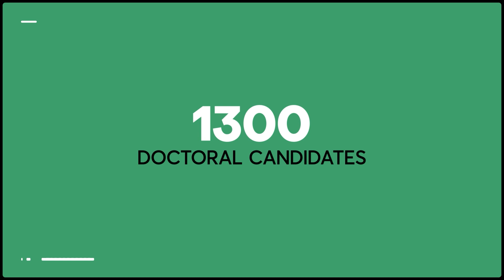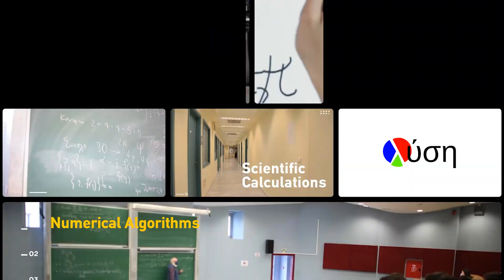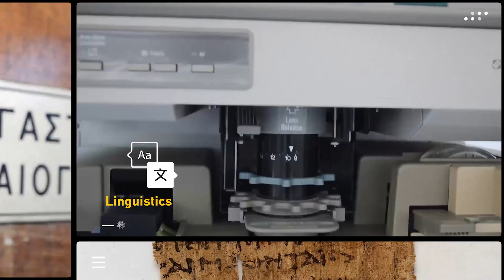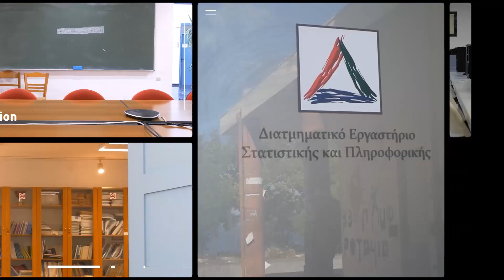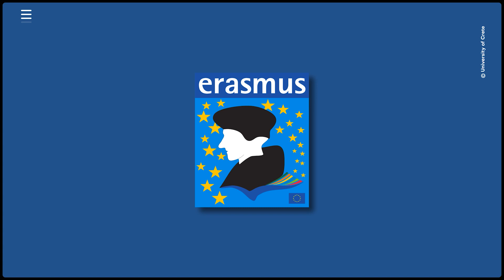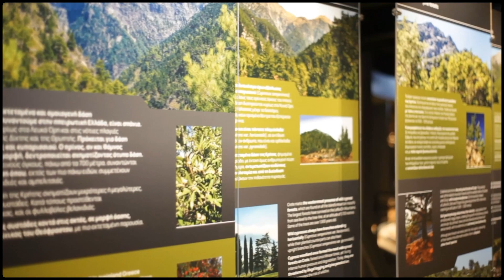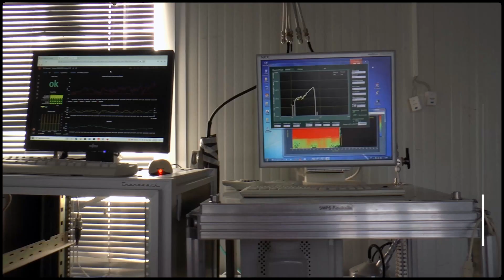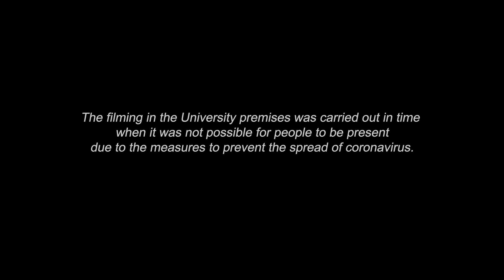University of Crete presentation - 2022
00:00 Intro
00:50 Schools and Departments
01:04 Medical School
01:50 Department of Physics
02:29 Department of Biology
03:00 Department of Mathematics and Applied Mathematics
03:33 Department of Computer Science
04:00 Department of Chemistry
04:36 Department of Material Science and Technology
05:12 Department of Literature
05:49 Department of History and Archaeology
06:24 Department of Philosophy and Social Studies
07:04 Department of Primary Education
07:34 Department of Preschool Education
08:07 Department of Psychology
08:34 Department of Sociology
09:00 Department of Economics
09:33 Department of Political Science
10:07 Hellenic Authority of Higher Education (HAHE)
10:26 Postgraduate Studies
10:52 ERASMUS+
11:14 Summer Schools
11:34 Support Services
11:43 Library
12:23 University Gyms
12:38 StudentsCommunities
12:52 Museums
13:07 Natural History Museum of Crete
13:34 Museum of Medicine
13:47 Museum of Education
14:00 Museum of ancient Eleutherna
14:24 Research Structures
14:34 University of Crete Research Center
14:58 Skinakas Observatory
15:10 Finokalias Environmental Station
15:34 Psiloritis geopark
15:53 Collaborating Structures
16:04 General University Hospital of Heraklion
16:24 Hellenic Centre for Marine Research
16:51 Foundation for Research and Technology - Hellas
17:12 Ending

Production Management
Kossioris George
Diamanti Giota

Executive Production
Diamanti Giota
Nikolakakis Manolis

2d animation
Evgenia Tiktapanidou

Narration
Craig Mullin

Filming - Photos
Guy Brochard
Nikolakakis Manolis
Trikali Mina
The Cinema Group of the University of Crete

Videos by Pexels
Kelly Lacy, Lara Jameson,
Tima Miroshnichenko, Pavel Danilyuk,
Mart production, Lara Jameson,
Harabe, Kindel Media,
Edmond Dantes, Kira Swarzch,
Mikhail Nilov, Olya Kobruseva,
Yan Krukov, Joseph Auelo

Editing
Guy Brochard
Sound recording studio
NRG PRODUCTIONS

Music
Shakedown by MM Music
Mohawk Break & Green Fever
by Flash Fluharty
Funk'd Up by Reaktor Productions

Produced by
the animonautes